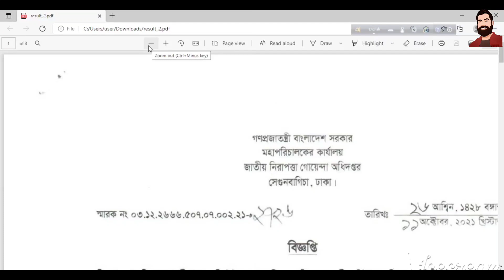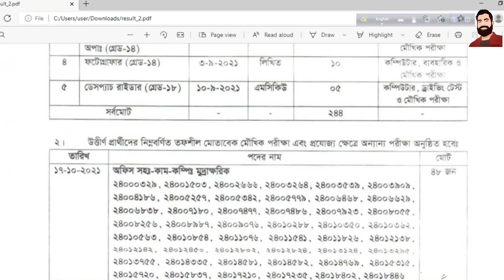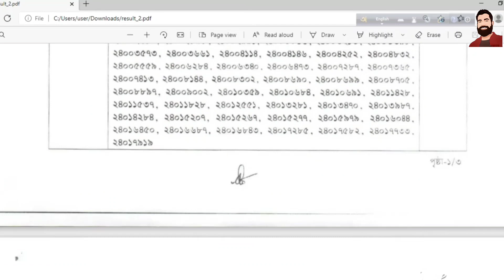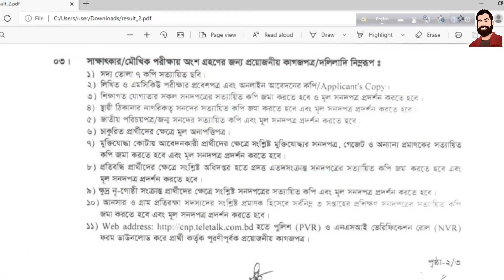💥NSI এর রেজাল্ট প্রকাশ।nsi result 2021.NSI result date 2021.nsi result date.nsi result kobe?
জাতীয় নিরাপত্তা গোয়েন্দা যা এনএসআই নামে পরিচিত, গণপ্রজাতন্ত্রী বাংলাদেশের প্রধান ও স্বাধীন আন্তর্জাতিক গোয়েন্দা সংস্থা। এনএসআইয়ের প্রধান কার্যালয় বাংলাদেশের রাজধানী ঢাকায় অবস্থিত। এনএসআই গণপ্রজাতন্ত্রী বাংলাদেশ সরকারের অভ্যন্তরীণ নিরাপত্তা, কাউন্টার-ইন্টেলিজেন্স ও বৈদেশিক গোয়েন্দা সম্পর্কিত ক্ষেত্রগুলোতে নেতৃত্বস্থানীয় ভূমিকা পালন করে। এনএসআই বাংলাদেশের অন্যান্য গোয়েন্দা সংস্থা যেমন প্রতিরক্ষা গোয়েন্দা মহাপরিদপ্তর, পুলিশের বিশেষ শাখা, সেনা গোয়েন্দা ও নৌ গোয়েন্দা প্রভৃতির মধ্যে বৃহত্তম। সংস্থাটি সরাসরি বাংলাদেশের প্রধানমন্ত্রীর তত্ত্বাবধানে পরিচালিত হয়।

এনএসআই পরীক্ষার আপডেট নোটিশ ২০২১ | NSI exam notice 2021 | NSI exam date 2021 |  NSI Written exam preparation 2021 | এনএসআই লিখিত পরীক্ষার প্রস্তুতি ২০২১ | NSI exam 2021 | | NSI Assistant Director Exam Date 2021 | এনএসআই সহকারী পরিচালক পদের পরীক্ষার তারিখ ২০২১ | NSI Exam date 2021

nsi office soyake, nsi office soyake exam 2021, nsi Photography exam question 2021,
nsi result, nsi preparation,

This is my Educational,here I share educational tutorial job problem solution bangladeshi all job circular bd govt job news,Job Circular bd,bangladeshi job,govt latest job circular job preparation.also I upload  Online job Application bd jobs job circular govt job inspirational video job tips and advice job tips bangle  math TIPS & TRICK job tips online job application.I also teach mathematics bcs  preparation general knowledge. So stay with BD JOBS SEEKERS.